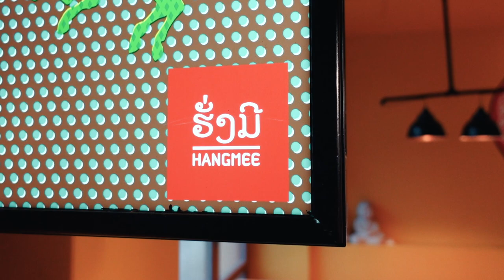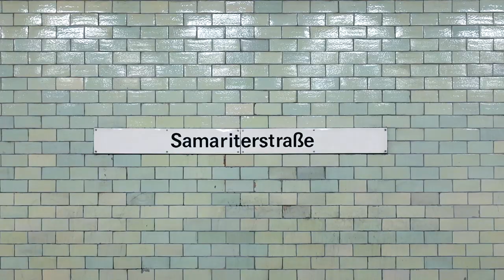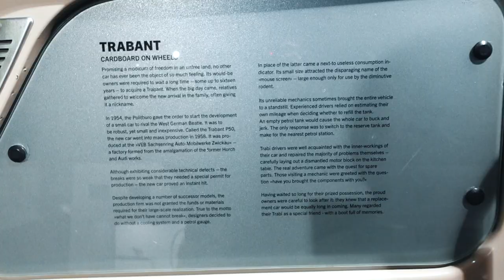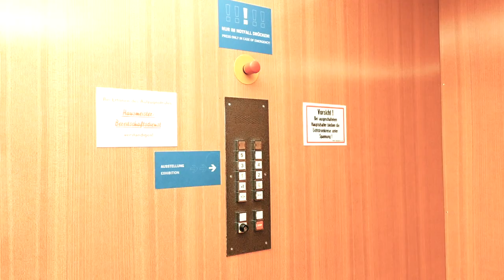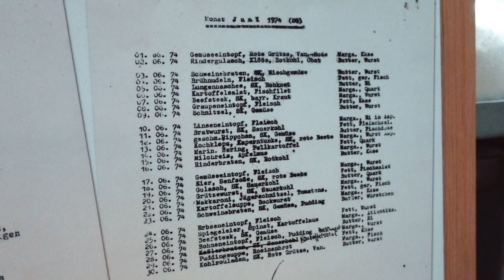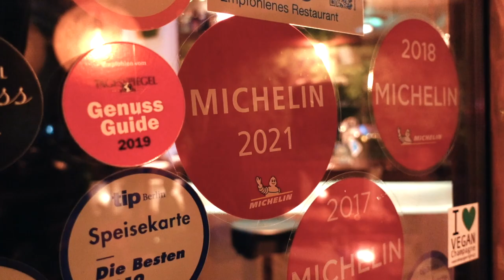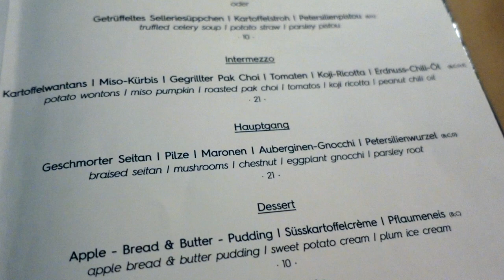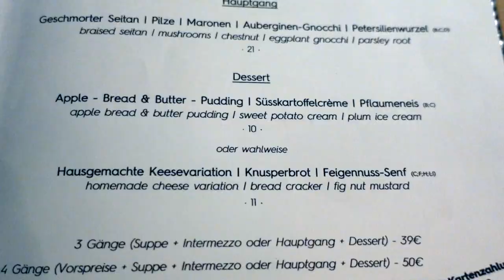Living in Berlin | eating at the most expensive vegan restaurant & visiting the DDR museum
Living in Berlin ep.09 | This week we finally visited the DDR museum here in Berlin. We also decided to go and eat at the most expensive vegan restaurant in Berlin. It has a Michelin star so I was extremely curious to see what it was all about!

Best Hair Mask